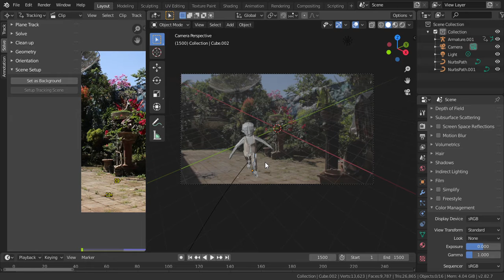PROGRESS -VFX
PROJECT UAS

NAMA : I PUTU ARI PRASASTA PUTRA
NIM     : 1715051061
KELAS: MM 2